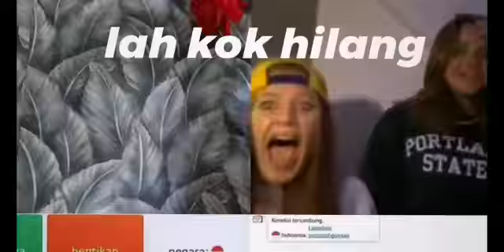Prank Hilang di Ome Tv